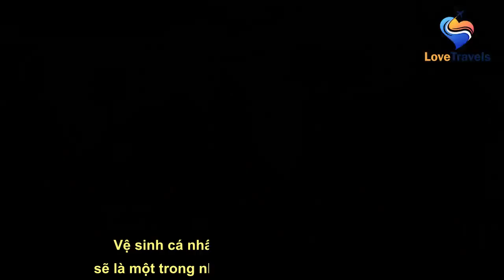Tranh cãi về việc "yêu" vào thời khắc giao thừa, sự thực thế nào?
See full article at:
 Vào thời khắc Giao thừa, nhiều người có ý làm “chuyện ấy” để “xông giường”, để cả năm vợ chồng hòa hợp, vui vẻ, hạnh phúc. Nhưng cũng có nhiều người lại kiêng quan hệ trong đêm Giao thừa, cho rằng đây là điều đại kỵ. Thực hư điều này thế nào?   Quan điểm cổ xưa "nói" gì?  Theo sách Tố Nữ (sách về tình dục của p